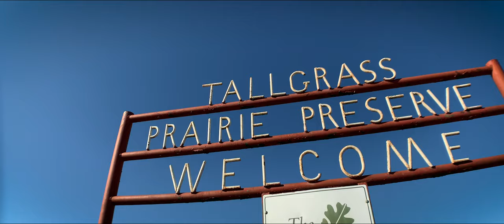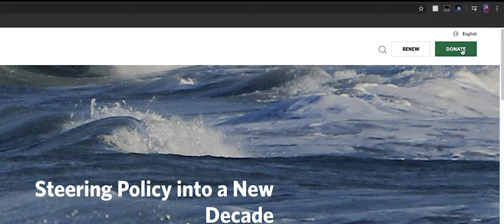The Effort to Conserve (BPA Video Production Team 2020)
My friend Braxton Johnson and I created this video for a Business Professionals of America (BPA) competition. We are competing in the Video Production Team category. Our goal with this video is to show people why they should donate to the Nature Conservancy.

What we Used to Film-
Interviews:
iPhone XS Max w/Moment anamorphic lens
iPhone X